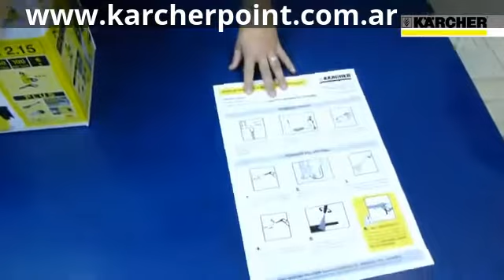Mi vídeo editado